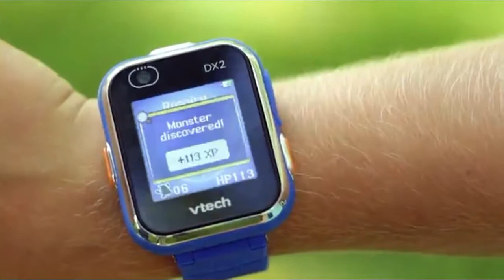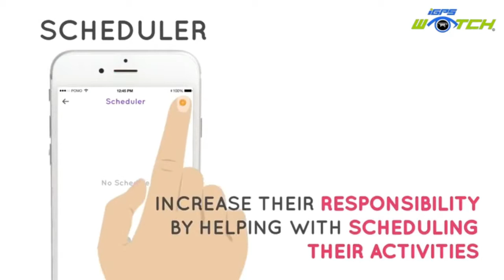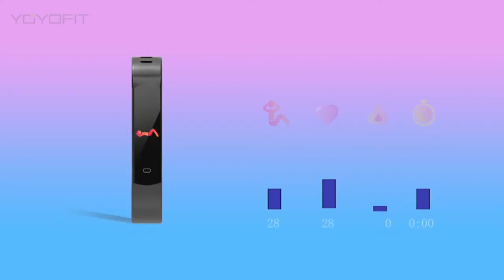Best SMARTWATCH for KIDS 2021 | TOP 5 | Amazon ✅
Best Smartwatch for KIDS 2021!

1. VTech KidiZoom Smartwatch DX2: ⬅️
•Amazon US

2. iGPS Wizard Smart Watch for Kids with SIM Card: ⬅️
•Amazon US

3. YoYoFit Slim Kids Fitness Tracker Heart Rate Monitor: ⬅️
•Amazon US

4. iTouch Playzoom Kids Smart Watch with Swivel Camera: ⬅️
•Amazon US

5. Kids Smartwatch with SIM Card Included: ⬅️
•Amazon US